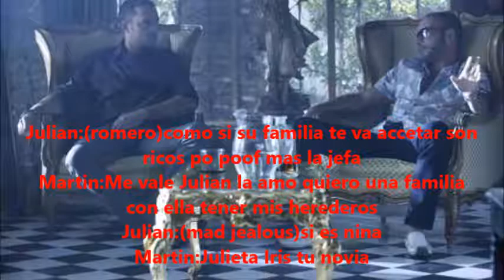Most Wanted Episode:5